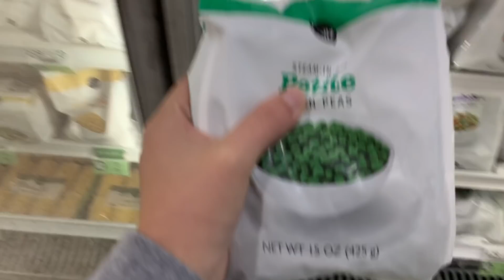NOSE JOB VLOG | Experience, Recovery, Before and After!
I hope you guys enjoy my rhinoplasty / nose job experience vlog! This video has been 8 years in the making for me and I am so happy I get to share my recovery and before and after with you all!

I know plastic surgery isn't for everyone and some people feel strongly about it. I am sharing my journey for those who want to learn more about the process and see what it is like. I watched so many nose job vlogs before I got mine and they really helped me, so I wanted to give back! If you don't have anything nice to say, please don't say it, and I hope you all have a great day :)

I am going to be making a follow-up video all about my rhinoplasty surgeon, the price, nose job essentials and answering any of your questions, so feel free to follow me on my Instagram and shoot me a DM/question on there! :)

**I paid for this using entirely my own money**